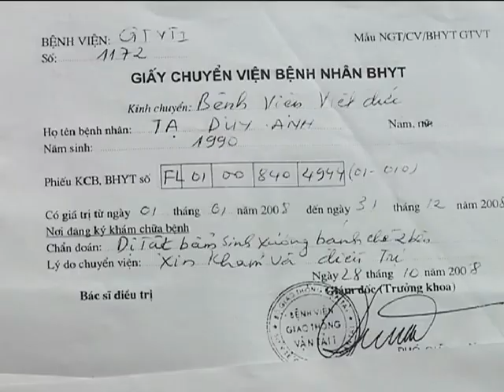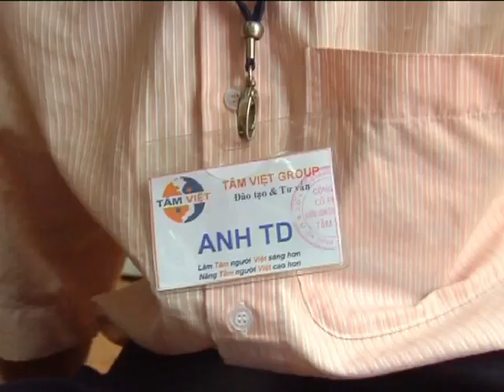Câu chuyện Diễn giả Tạ Duy Anh